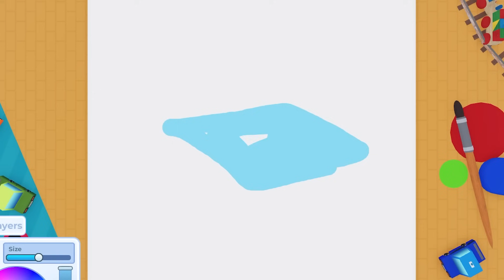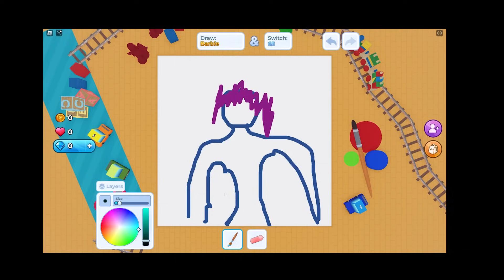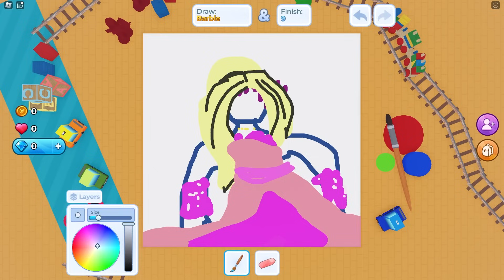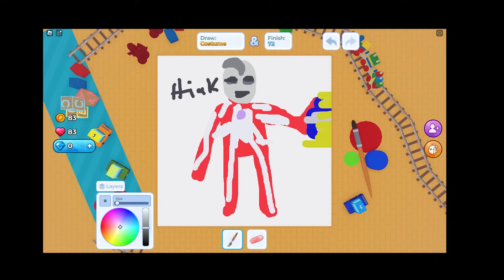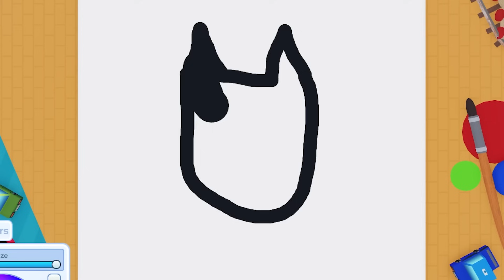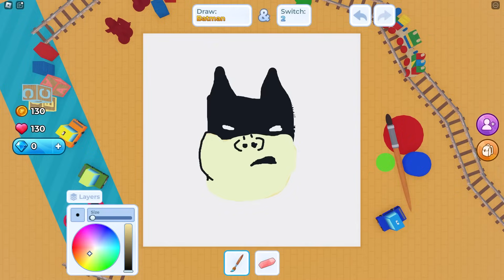"CHOIWAN TOLONG SAMBUNG LUKISAN EYRA"?? [ Draw & Switch ] ROBLOX MALAYSIA